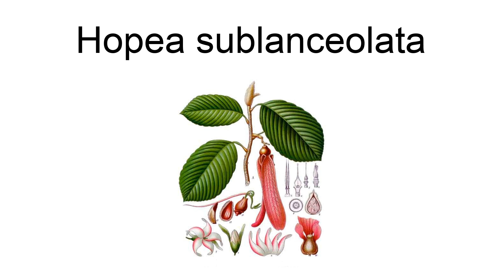Hopea Sublanceolata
Hopea sublanceolata is a species of plant in the family Dipterocarpaceae. It is a tree endemic to Peninsular Malaysia.

== References ==